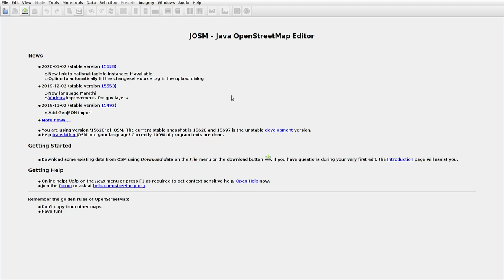JOSMrec0249 2020 01 13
Lithuania. Iždonai. Tracing buildings (mainly) in JOSM for openstreetmap.